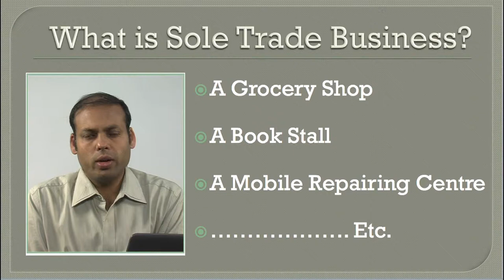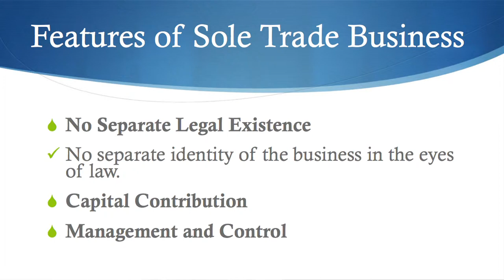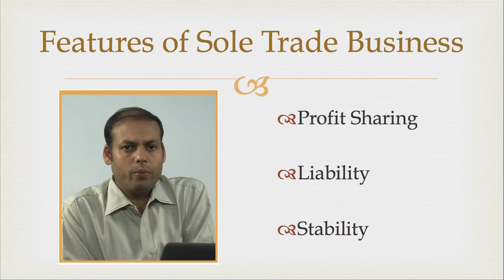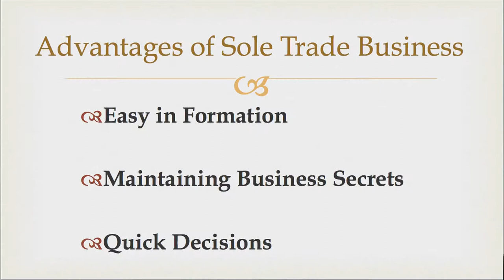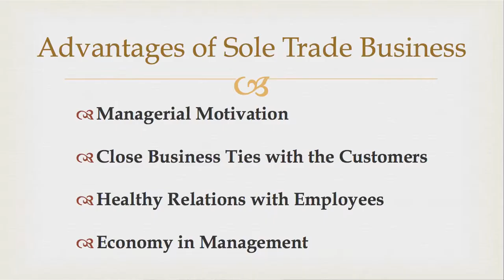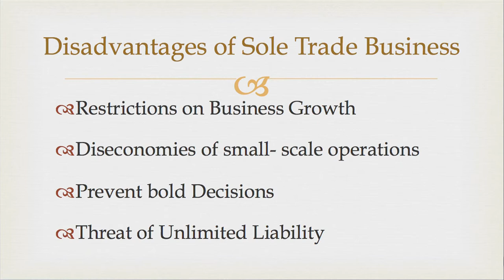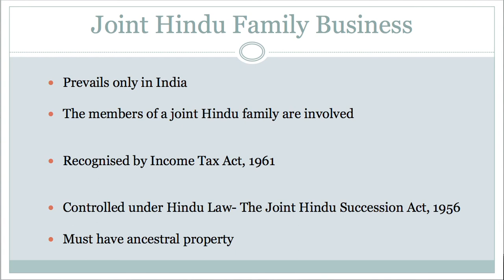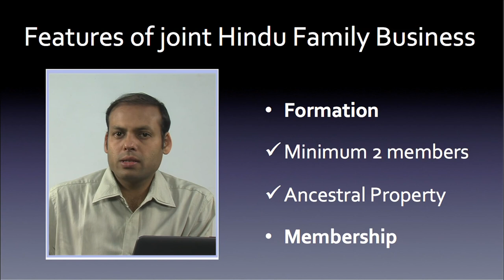Sole Trade Business and Hindu Undivided family Business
Presented by: Dr. Devajeet Goswami
Camera: Rashmi Duwarah and Bitu Das
Editing: Rashmi Duwarah
Technical Support: Rajesh Kr. Sarma
Produced by: Dr. Sangeeta Kakoty, Deputy Director ( Multimedia), KKHSOU